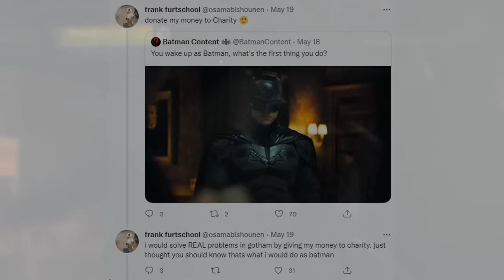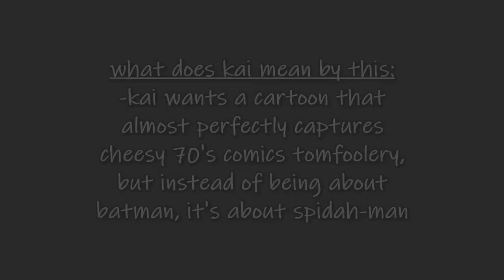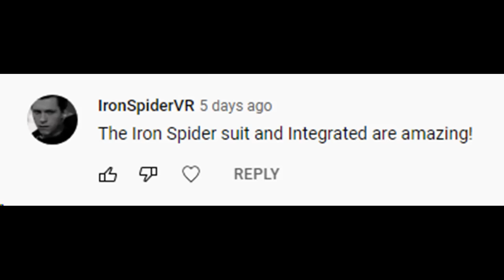Making a Spider-Man PS4 Origin Story Game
WANT WEBSHOOTERS?: DO NOT BUY FROM SPIDING HEROES! They have been reported to have faulty products, and I no longer work with them!